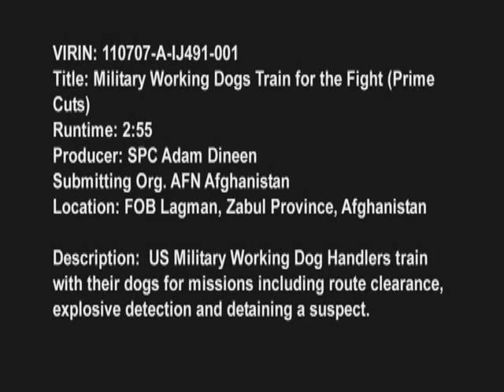Military Working Dogs Train Behind the Scenes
Military working dogs train, often unseen, to provide protection for troops on the ground. Their responsibilities include route clearance, explosive detection and detaining suspects.